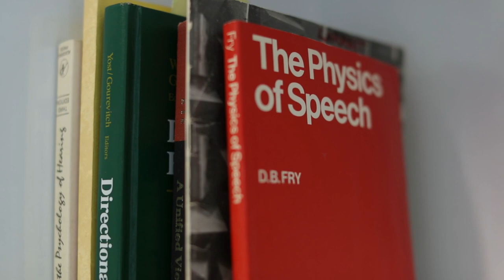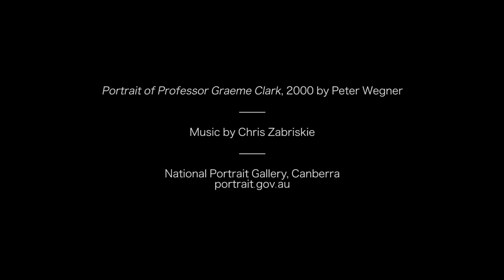Portrait Story I Graeme Clark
Professor Graeme Clark, inventor of the bionic ear, discusses his life and career.